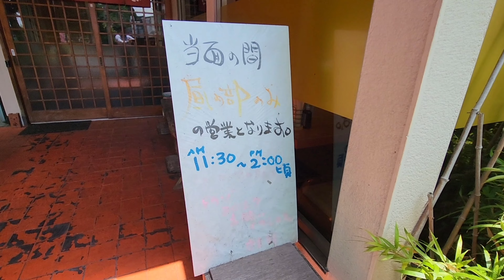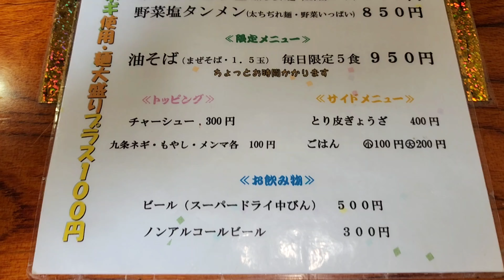【栃木宇都宮グルメ】栃木県で京都ラーメン!! 日光街道沿いの【京都ラーメン 金閣寺】を訪問!! 九条ネギたっぷりのラーメンととり皮ぎょうざに満腹!!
京都ラーメン 金閣寺